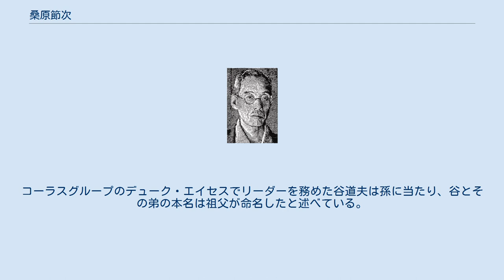桑原節次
桑原 節次（くわはら せつじ、1872年 - 1954年）は日本の地方公務員、作詞家、郷土史家。
現在の宮崎県出身。
 1872年、美々津県那珂郡佐土原城下（現在の宮崎市佐土原町）で佐土原藩士族の家に生まれる。
東京の共立学校を卒業した後、宮崎へ帰郷し尋常小学校校長を経て宮崎県庁に入庁、西臼杵郡、児湯郡、南那珂郡、北諸県郡の郡長を務める。
西臼杵郡長在職時には県立高千穂実業学校の校長を兼務し、同校の後身に当たる宮崎県立高千穂高等学校へ引き継がれた校歌（作曲：陸軍戸山学校）を作詞している。
定年退職後は日本赤十字社宮崎県支部主事を経て、日本生命保険宮崎支社に勤めながら財団法人旧佐土原藩教育会の会長の職に在った。
 1934年（昭和6年）7月、県と大阪毎日新聞宮崎支局が合同で実施した『宮崎県民歌』（初代）の公募に一等入選し、古関裕而の作曲でSPレコードが製作される。
当時62歳で、入選の報を受けて「白髪を染めて戦場に立った斎藤実盛の勇に倣い若い人に交じって拙作を投稿した。一等に当選するなんて夢にも思っていませんでした」とコメントしたが戦後は大時代的な歌詞のため演奏が控えられるようになり、1964年（昭和39年）に現行の2代目県民歌へ代替わりしている。
 戦後も佐土原で郷土史家として活動していたが、1954年（昭和29年）に逝去した。
享年83歳。
コーラスグループのデューク・エイセスでリーダーを務めた谷道夫は孫に当たり、谷とその弟の本名は祖父が命名したと述べている。